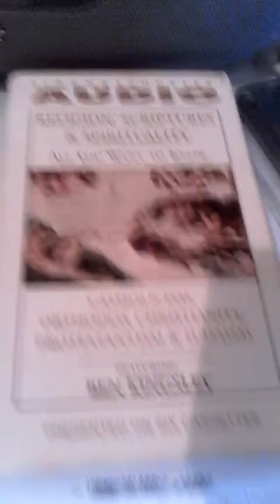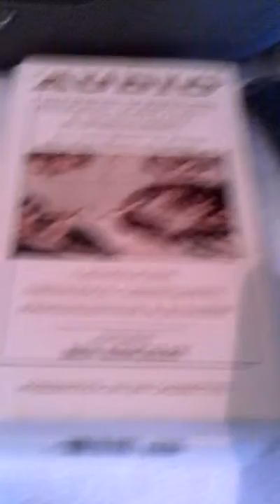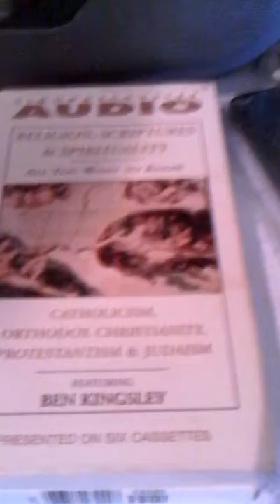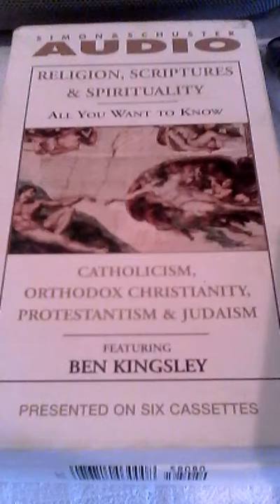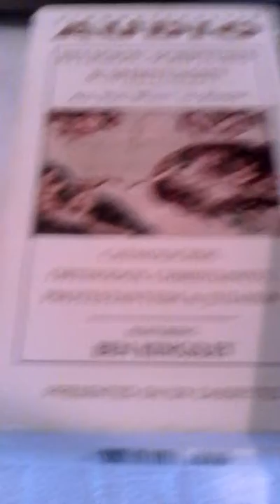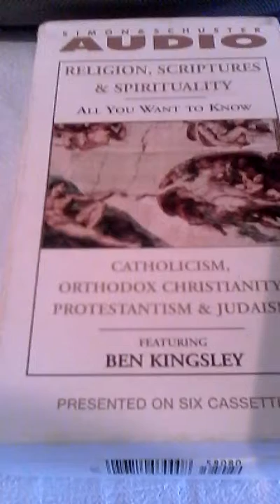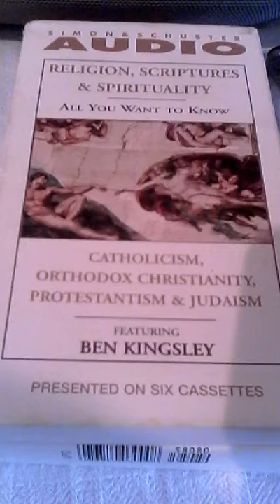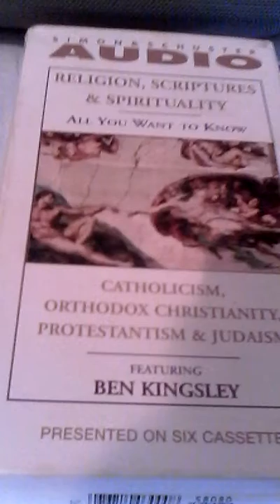Religion, Scripture & Spirituality Part 9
AudioBook  Ben Kinsley